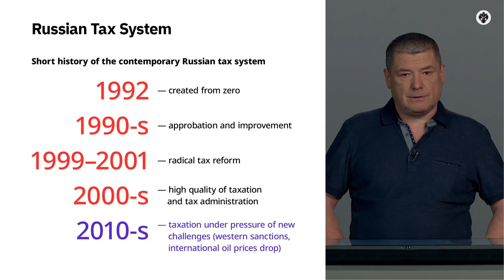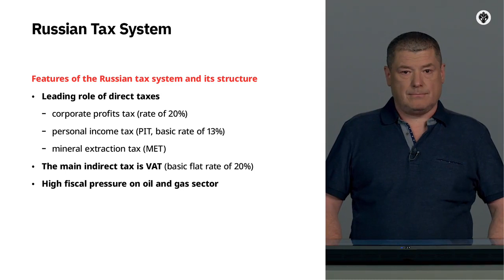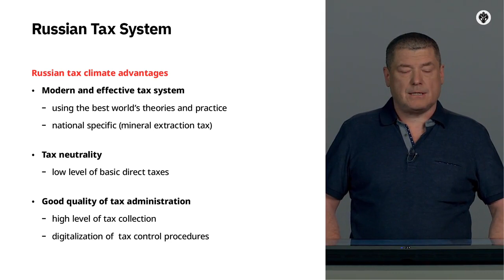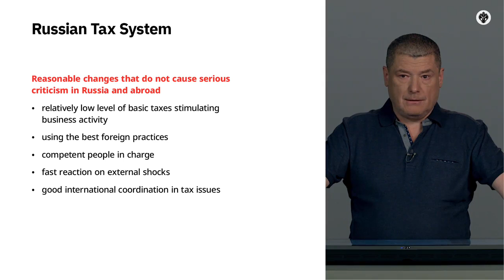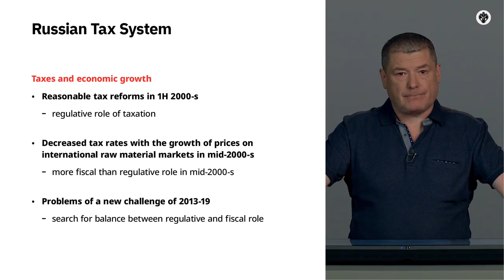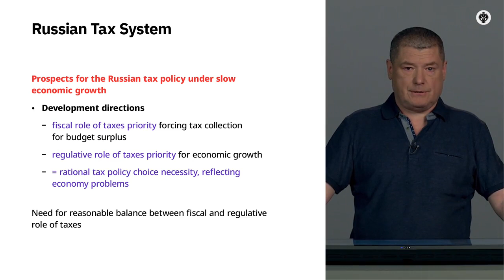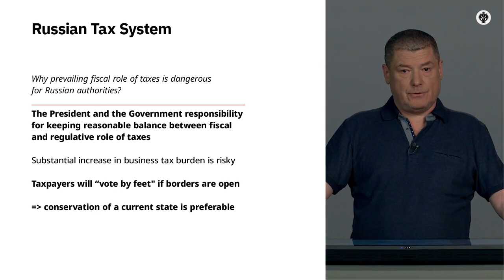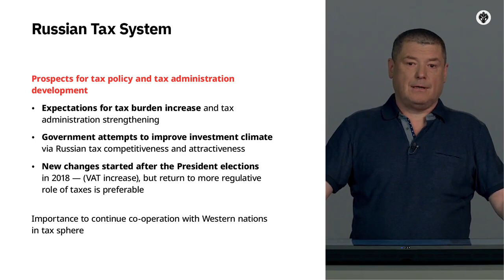Russian Tax System - Doing Business in Russia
The aim of the course is to provide an advanced knowledge and expertise of the contemporary Russian business environment and the latest strategies and practices required to do successful business in Russia.
Students will learn the peculiarities of Russian economy in the context of the development of international economic relations; assess the role of Russia in the global economy and trends in Russian economic cooperation with its main partner countries; acquire the knowledge about Russian business culture and features of establishing and promoting business on the Russian market.